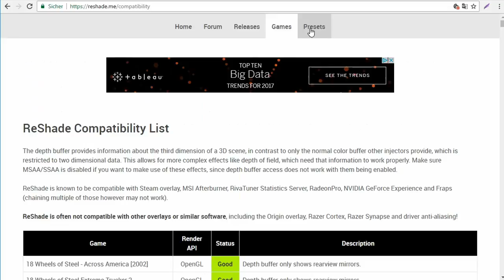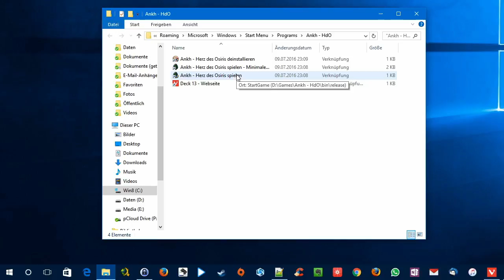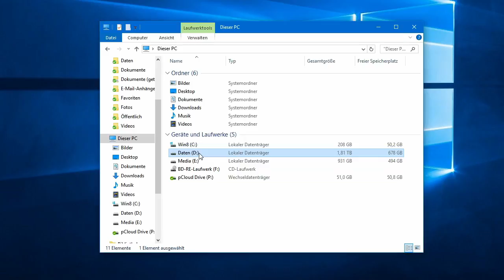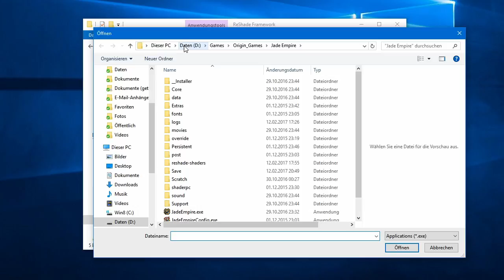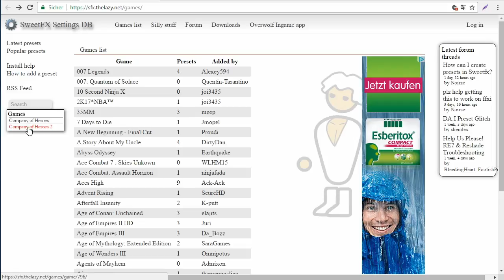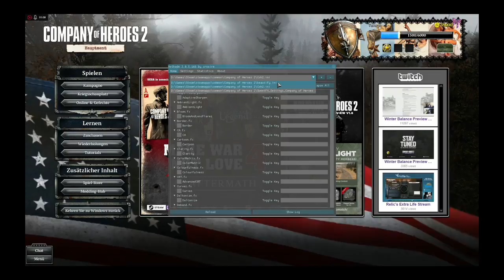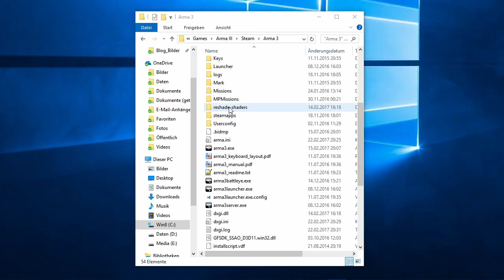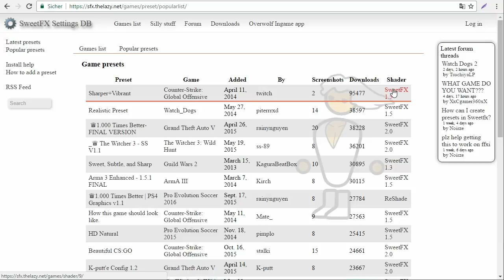Reshade Tutorial : Jedes Spiel schöner machen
Mit der Hilfe von Reshade kann man fast jedes Spiel besser aussehen lassen oder dem eigenen Geschmack anpassen. In diesem ausführlichen Tutorial zeige ich alles, was man wissen muss, um Reshade 3.0 nutzen zu können.

Da man das Installationsverzeichnis des Spiels genau kennen muss, zeige ich wie man dieses herausfinden kann. Für normal installierte Spiele, Steam und auch Origin.

Danach zeige ich Schritt-für-Schritt die Installation und Einrichtung von Reshade. Auch auf die Verwendung und Erstellung von Presets gehe ich genauer ein. Einige Tipps für die Optimierung gibt es am Schluss.

0:00 Was ist Reshade
1:42 Download & Infos
2:11 Verzeichnis des Spiels finden
6:35 Installation & Einrichtung
8:06 fremde Presets verwenden
11:00 Reshade & Effekte selbst konfigurieren
17:15 Tipps zum Optimieren
17:55 erweiterte Infos

Der zweite Teil kümmert sich um die Verwendung von Presets für die verschiedenen Versionen von SweetFX und Reshade  mit Reshade 3.0.

Wir freuen uns immer über Kommentare, ob Lob oder Kritik. Für Vorschläge und Wünsche für weitere Videos sind wir dankbar. Einfach in die Kommentare schreiben.